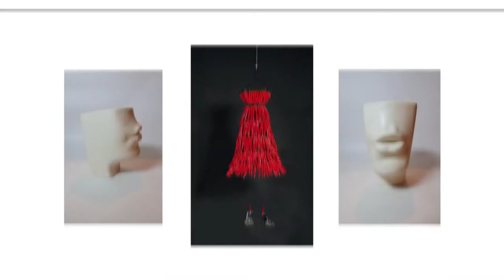Muasır | Birsen Canbaz | 31. Bölüm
Muasır, seramik sanatçısı Birsen Canbaz'ın atölyesine konuk oluyor.